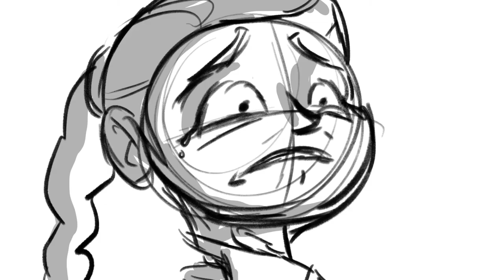RE-BOARDED: Lust For Power (Star Wars Episode III: Revenge Of The Sith)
A pivotal scene in Star Wars Episode III: Revenge Of The Sith storyboarded. Changed a few angles and acting, but it was just fun the rough out a new way to shoot it. Hope you enjoy!